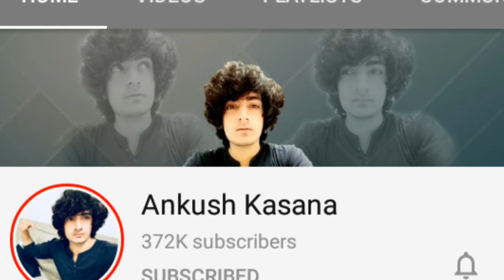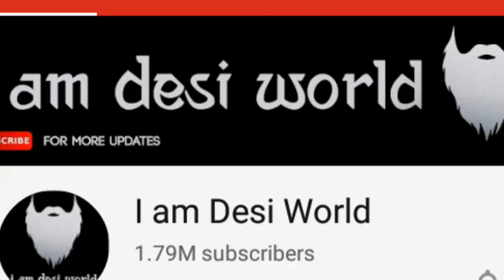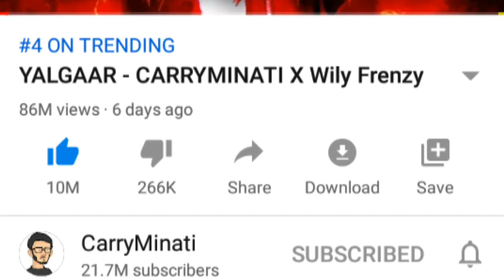Top 10 Gurjar YouTubers || Sagar Gurjar || We Are Gujjar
Gurjar Youtubers video

follow on Facebook govt of gujjar